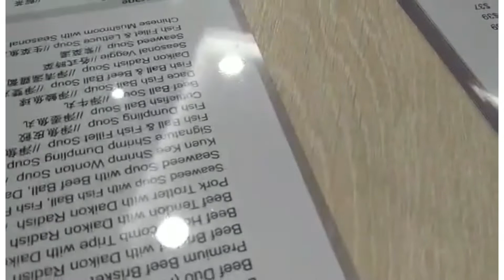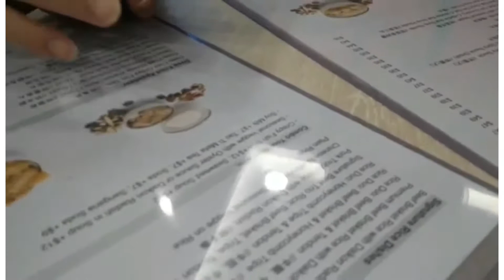CHINESE NOODLES FOOD TRIP | CHINESE RESTAURANT IN MONGKOK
ENJOY EATING | HAPPY YUMMY 😋

Screenshots the watched video then post it on our fb page so that we can count your entries.